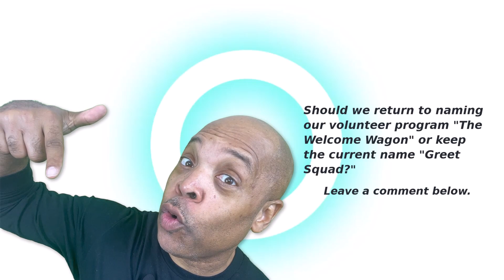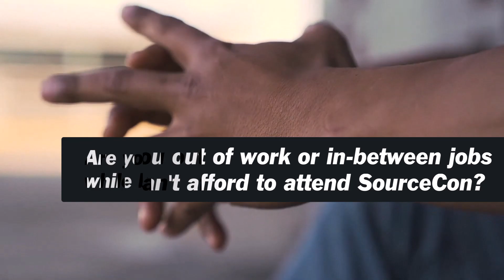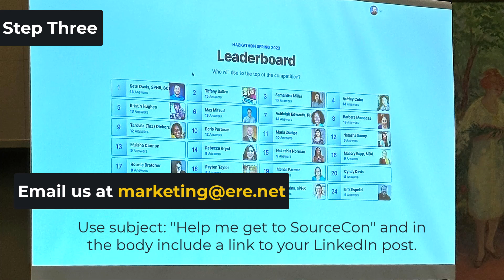How to Score a Ticket to SourceCon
Buying a ticket is the easiest way to get into SourceCon but, its not the only way. Jim Stroud, your SourceCon Editor, shares various strategies for getting in.